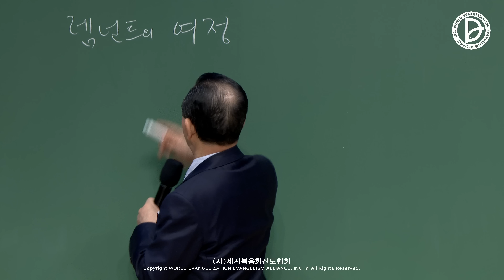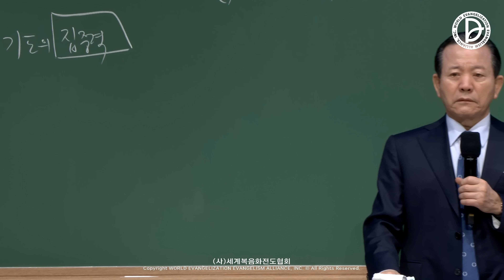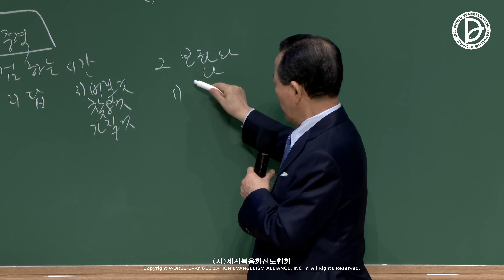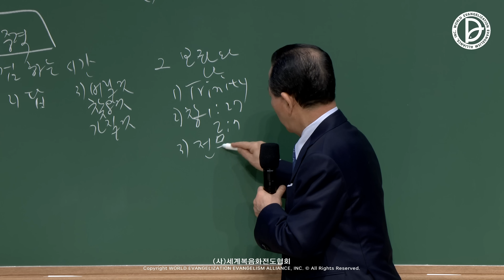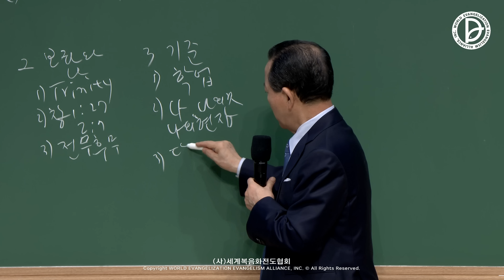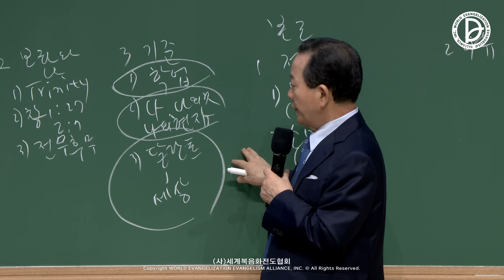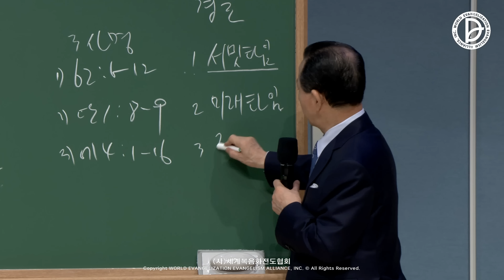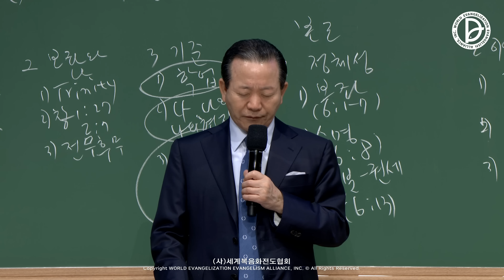[ 4K ] 2023.02.25. 렘넌트 전도학 「렘넌트의 여정」 (사 40:6-8)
전도자의 삶과 제1,2,3 RUTC 응답 25 (8)

렘넌트의 여정 (사 40:6-8)

1. 위기 속에서 본 정체성 (사 6:1-13)
 1) 보좌 (사 6:1-7)
 2) 소명 (사 6:8)
 3) 신분과 권세 (사 6:13)

2. 포로 이유와 답
 1) 사 7:14
 2) 사 40:6-8
 3) 사 60:20-22

3. 응답과 사명
 1) 사 62:6-12
 2) 단 1:8-9
 3) 단 4:14-16

6   말하는 자의 소리여 이르되 외치라 대답하되 내가 무엇이라 외치리이까 하니 이르되 모든 육체는 풀이요 그의 모든 아름다움은 들의 꽃과 같으니
7   풀은 마르고 꽃이 시듦은 여호와의 기운이 그 위에 붊이라 이 백성은 실로 풀이로다
8   풀은 마르고 꽃은 시드나 우리 하나님의 말씀은 영원히 서리라 하라